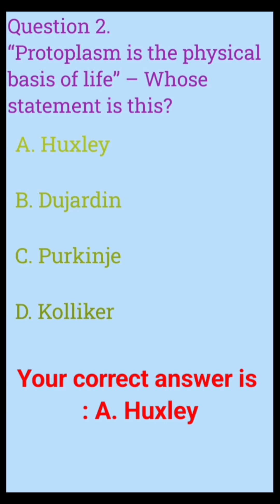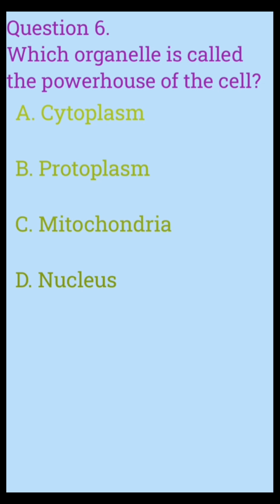8 .Top Biology GK Questions RRBNTPC GROUP D SSC GD , SSC CGL,NDA NEET ALL COMPETITIVE EXAMS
इस वीडियो/MCQS में आपको Cell Biology के वो सबसे ज्यादा पूछे जाने वाले MCQs मिलेंगे, जो हर परीक्षा में बार-बार रिपीट होते हैं — चाहे बात हो Protoplasm, Cell Wall, या Cell Organelles की।

अगर आप RRB NTPC, Group D, SSC, NDA, CDS, Police Exam, NEET या किसी भी Competitive Exam की तैयारी कर रहे हैं, तो ये सवाल आपके लिए बेहद जरूरी हैं।

👉 आसान भाषा
👉 Exam-focused
👉 100% Score Booster

Comment भी जरूर करें — कितने MCQs सहीं हुए?

📚 Topics Covered:

✔ Protoplasm – किसने नाम दिया? किसने खोजा? कौन-सा statement?
✔ Cell Wall – किन bacteria में absent होती है
✔ Lysosome – Suicide Bag of Cell
✔ ATP – Energy Currency of Cell
✔ Mitochondria – Powerhouse of Cell
✔ Most Important Cell Organelles MCQs